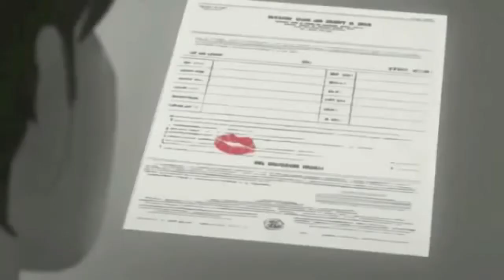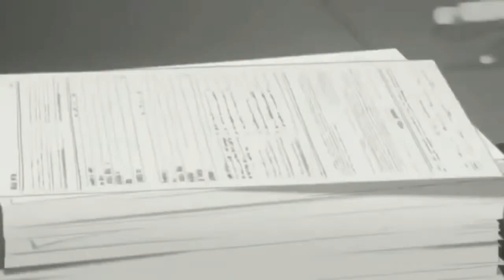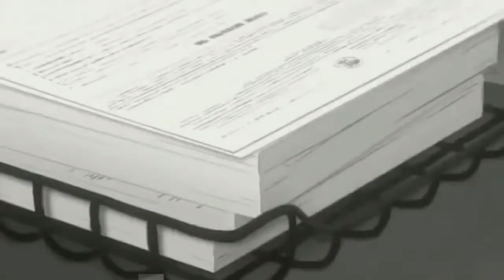Best Love Story in Bollywood songs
Animated love story in a Bollywood song must watcH 1